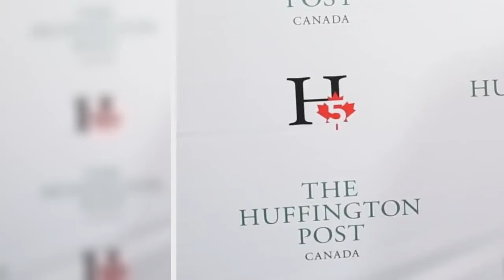US Plan Aims To End Racial, Ethnic Bias In Home Appraisals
Vice President Kamala Harris announced a plan Wednesday intended to end racial and ethnic discrimination in the appraisal of home values, part of a broader federal effort to address a wealth gap that systemic inequality has perpetuated.
The plan contains 21 steps to improve oversight and accountability, including a legislative proposal to modernize the governance structure of the appraisal industry. Appraisers help to determine the value of a home so that buyers can receive a mortgage.
“Blac